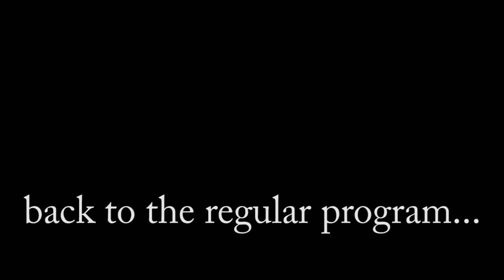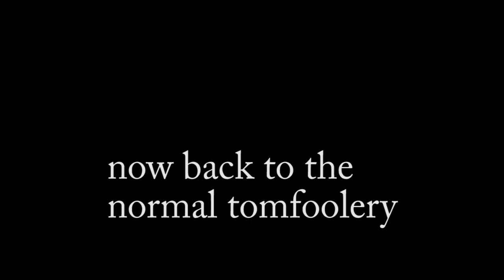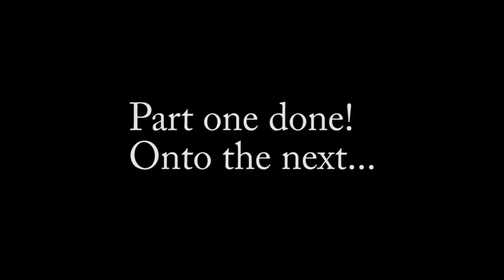Final Video Project- Christine Durfee